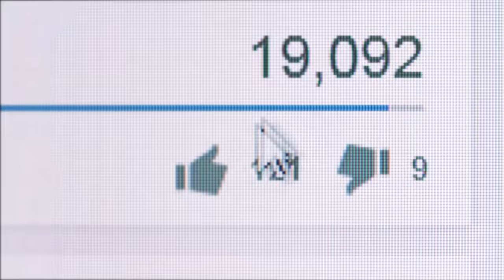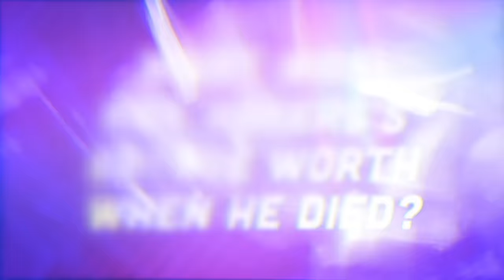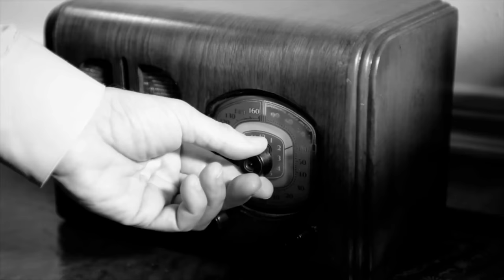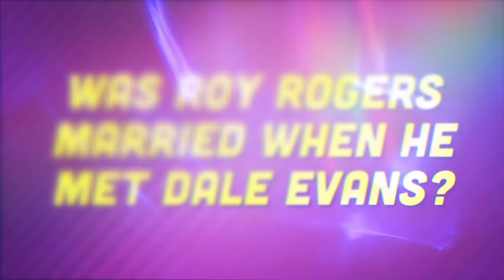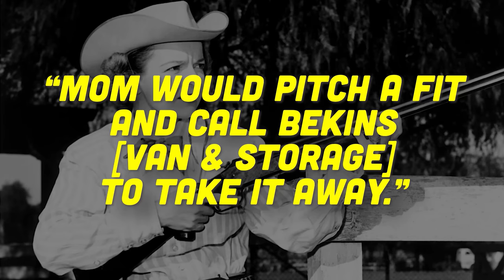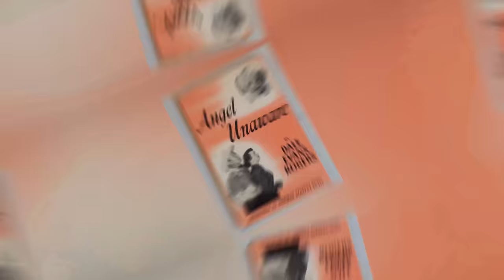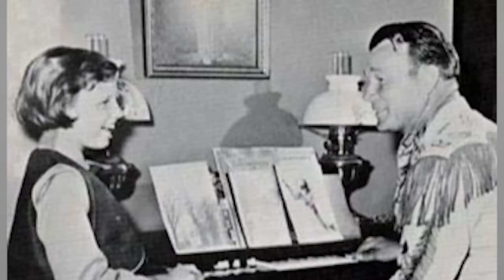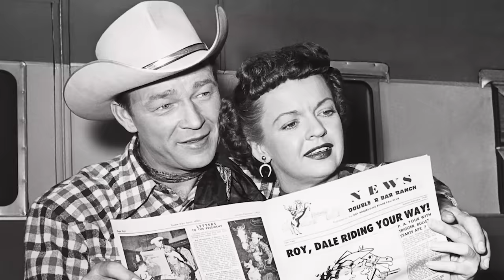He Died 25 Years Ago, Now His Children Confirm the Rumors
DoYouRemember.com